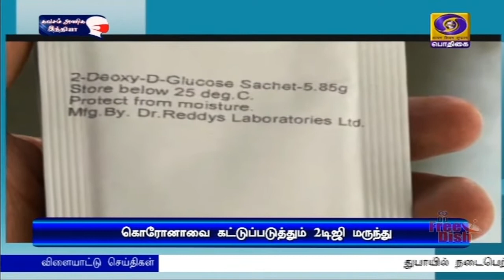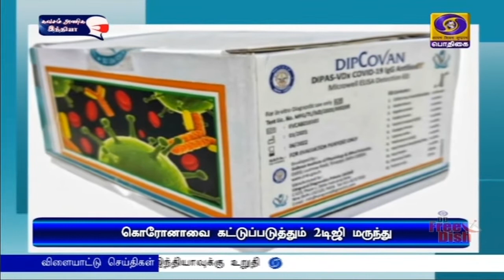2DG கொரோனா தடுப்பு மருந்து விற்பனை தொடக்கம்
தண்ணீரில் கலந்து குடிக்கும் 2DG கொரோனா தடுப்பு மருந்து - 10 ஆயிரம் மருந்து பாக்கெட்டுகள் இன்று நாடு முழுவதும் விற்பனைக்கு வந்துள்ளதாக மத்திய  அமைச்சர் ராஜ்நாத் சிங் தகவல்.